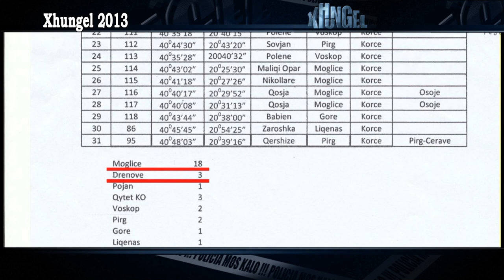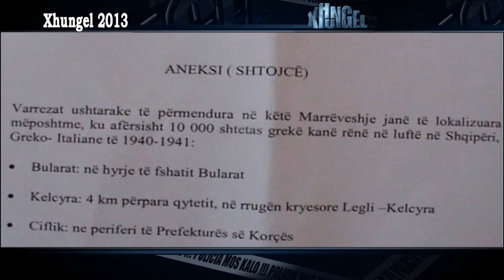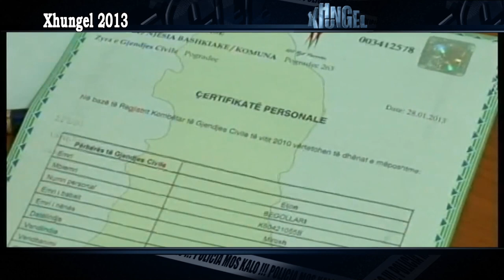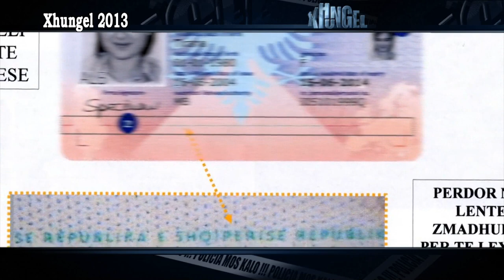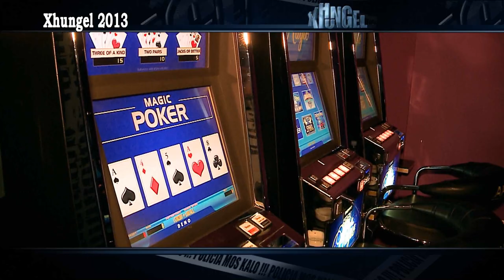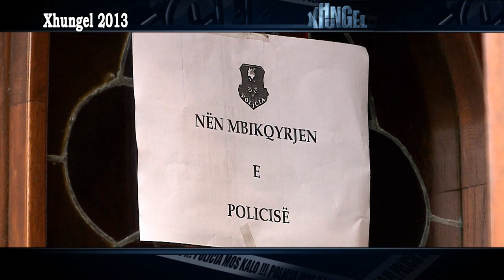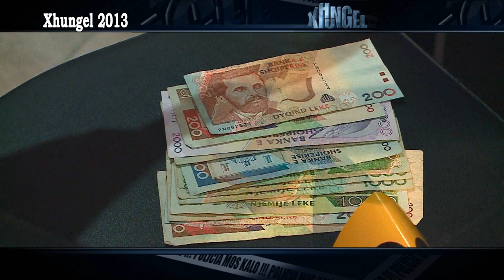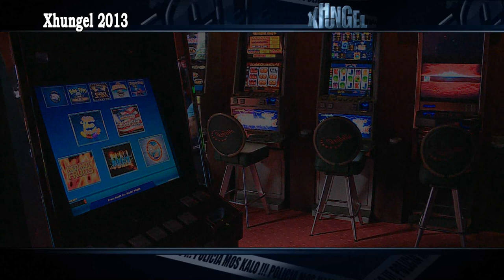Xhungel Permbledhje 2013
Emision i transmetuar ne daten 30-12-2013

permbledhje e disa emisioneve qe jane transmetuar gjate vitit 2013

per me shume informacione behuni fan i "Emisionit Xhungel" ne facebook